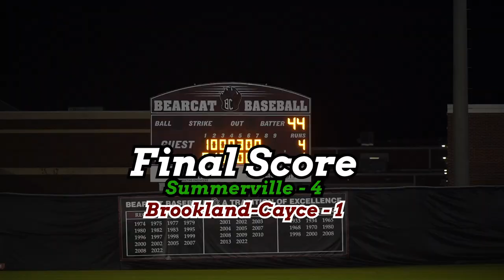PJ MORLANDO & CARSON MESSINA ARE BASEBALLS JORDAN & PIPPIN | Summerville VS Brookland Cayce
Drove 362 Miles to South Carolina to Grab this game of Top Ranked Summerville & Brookland-Cayce. Both teams ARE STACKED as you will see. Be sure to hit that thumbs up button so I can pay for my Gas! lol